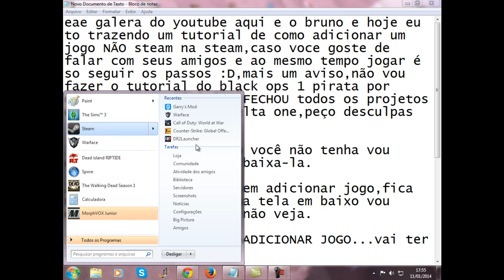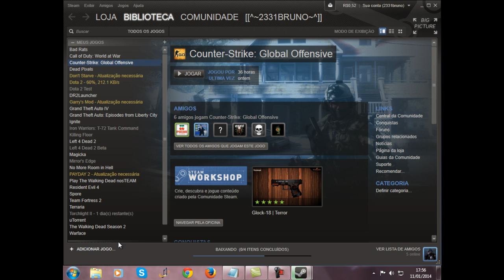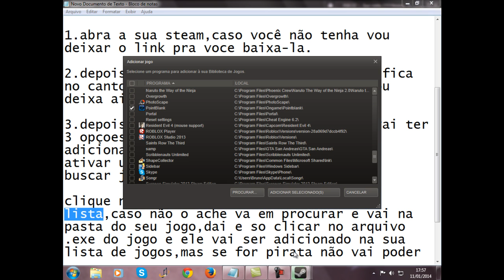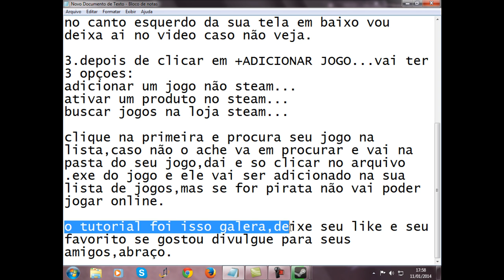como adicionar um jogo NÃO steam na sua steam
steam: 2331bruno se quiser jogar so adiciona